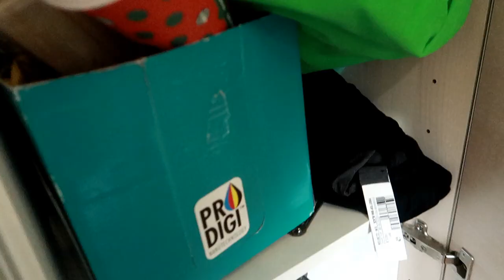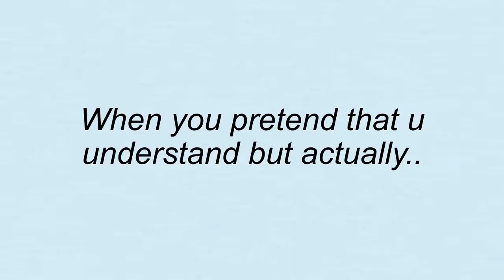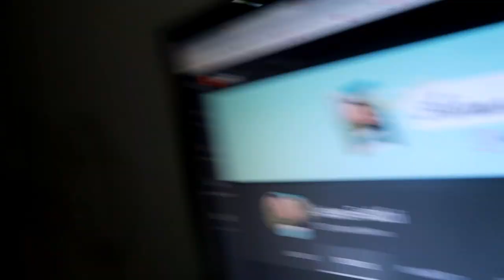probably the most boring vlog ever..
probably the most boring vlog ever.. - This vlog is typically so boring, but i show you what it's like to have a boring day in my life. thank you so much for all of the support.Subscribe and give this video a thumbs up!! i love you all